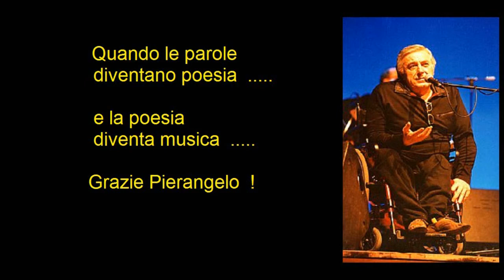" PER DIRTI T'AMO " - PIERANGELO BERTOLI -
Quando le parole diventano poesia e la poesia diventa musica. La canzone e la musica appartengono a coloro che ne detengono i diritti.Pubblico questo video senza scopo di lucro per omaggiare un grande poeta,cantante,musicista.  il 7 Ottobre dell'anno 2002 ci lasciava Pierangelo Bertoli. Un vero cantastorie fuori dalla logica del mercato. Nelle sue canzoni denuncia sociale e rabbia autentica,ma anche tanta sconfinata dolcezza che diventa poesia e si trasforma in musica. Grazie Pierangelo!,non finiremo mai di ringraziarti. Mi piace ricordarlo con " Per dirti t'amo ", una delle canzoni piu' belle scritte sull'amore che ho cercato di adattare in video.Spero che sia di Vs. gradimento. Fraterni saluti amiche ed amici ,luigi salzarulo. aerrre ♥